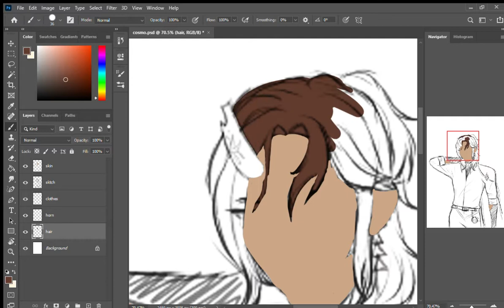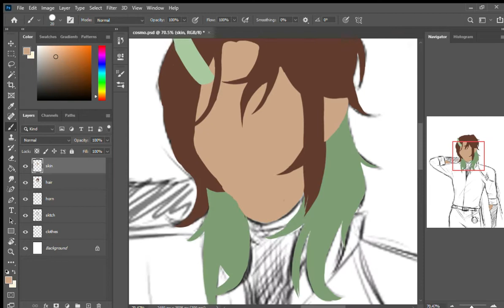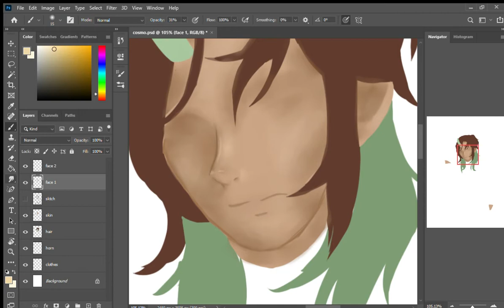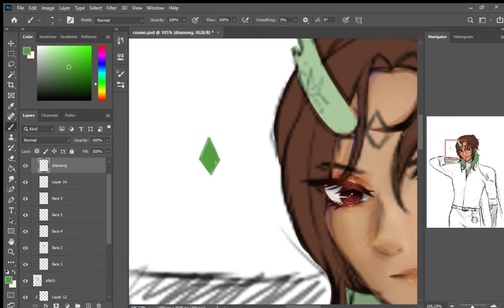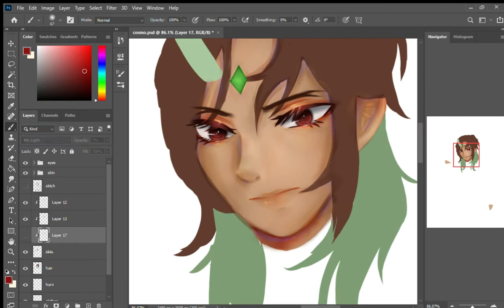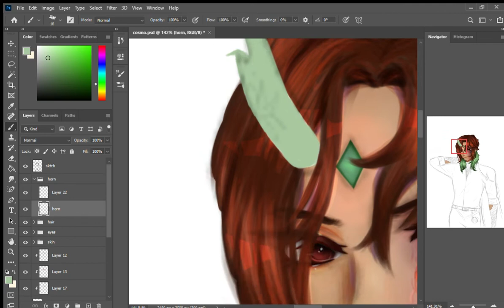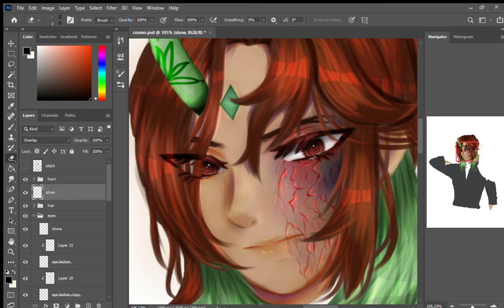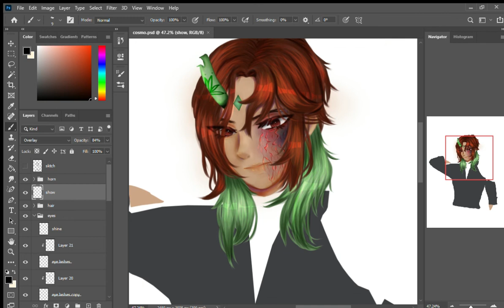Trying to render (part 1)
This is my second to third attempt at trying to do the rendering. I'm not very good at it yet but I'm trying. I still; need to finish it. ill upload the second part soon.